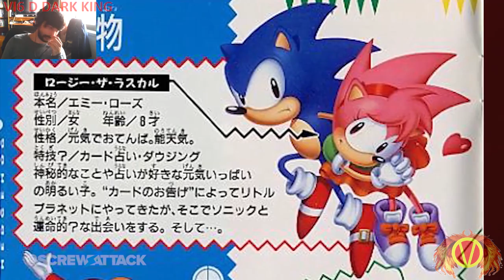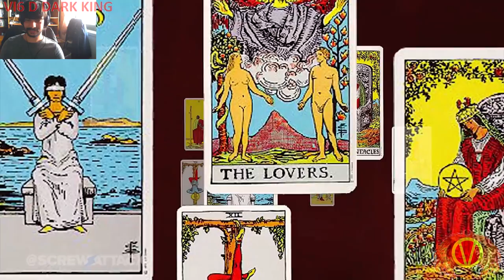Let's Watch (Reaction) DEATH BATTLE Amy Rose VS Ramona Flowers